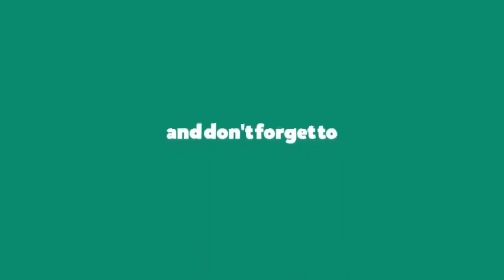Boost Your Child Immunity In karona Add These Items In Food | కరోనా థర్డ్ వేవ్‌లో ప్రమాదం పిల్లలకే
Cover topic:-

immunity foods in tamil,
immunity food in telugu,
immunity food for baby,
immunity food against corona in telugu,
immunity foods in telugu,
immunity foods for corona,
immunity foods for babies,
immunity foods in hindi,
immunity foods malayalam,
immunity food diet,
immunity food during pregnancy,
immunity development food,
immunity development food tamil,
immunity development food in telugu,
immunity food for diabetic patients,
immunity food for dinner,
immunity food items in tamil,
immunity food kannada,
corona immunity food kannada,
immunity badhane ke food,
immunity ke food,
immunity food list,
immunity food list in telugu,
immunity food list in hindi,
immunity level increase food,
immunity level increase food in tamil,
immunity level increase food in telugu,
covid immunity food malayalam,
corona immunity food malayalam,
corona immunity food marathi,
coronavirus immunity food in malayalam,
immunity power food manthena satyanarayana,
food to improve immunity malayalam,
immunity power food in marathi,
immunity power food in odia,
immunity power food,
immunity power food in telugu,
immunity power increase food in tamil,
immunity power increase food,
immunity power food in kannada,
immunity power food in malayalam,
immunity power food for baby,
immunity booster food recipes,
immunity boosting food recipes indian,
immunity raise food,
immunity boosting food recipes in telugu,
immunity foods telugu,
immunity food tamil,
immunity food telugulo,
corona immunity food tamil,
corona immunity food telugu,
covid immunity food telugu,
food to increase immunity against corona,
immunity build up food,
immunity boost up food,
immunity food veg,
vismai food immunity tea,
non veg immunity food,
immunity booster veg food,
immunity boosting veg food,
immunity badhane wale food,
food which increase immunity,
what is immunity food,
immunity wala food,
what is immunity food in telugu,
immunity food for 1 year baby,
immunity booster food for 2 year old,
2 years baby immunity food,
3 years baby immunity food,
immunity booster food for 3 year old,
immunity food for 3 year old,
immunity booster food for 5 year old,
immunity power 5 food,
immunity 5 foods,
5 immunity booster foods,
immunity booster food for 6 month baby,
immunity food for 6 months baby,
immunity booster food for 7 month baby,
9 month baby immunity food

In this video, i share u, Boost Your Child Immunity In karona Add These Items In Food | కరోనా థర్డ్ వేవ్‌లో ప్రమాదం పిల్లలకే

• 🆃🅷🅰🅽🅺   🆈0⃣🇺  🆂🇴  🅼🇺🅲🅷 •

Related videos about Chandra Grahanam.. 👇watch this videos